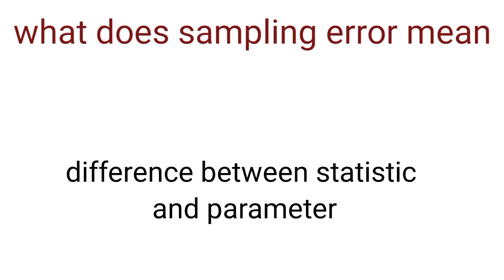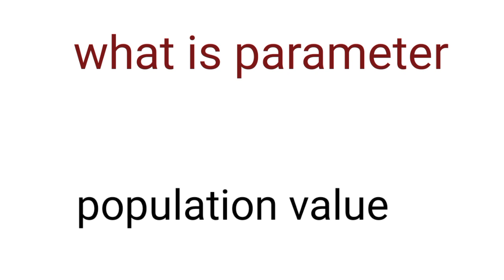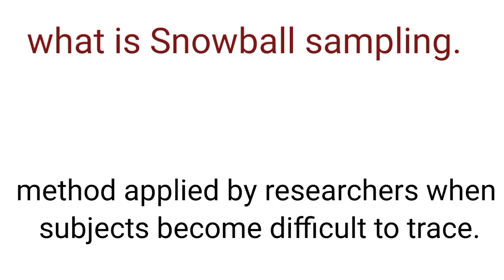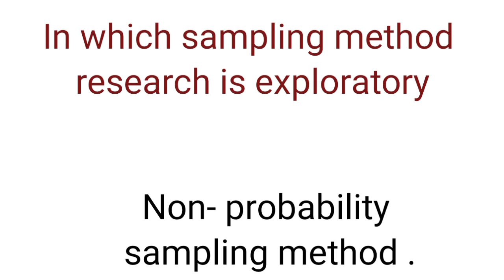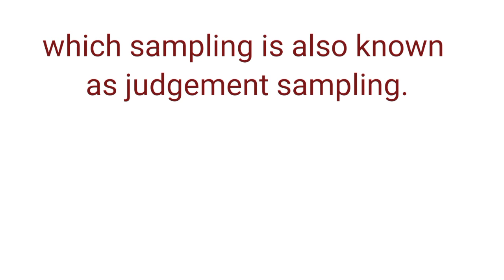MCQ'S forPG Entrance//Sociology subject//Sampling..../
MCQ'S forPG Entrance//Sociologysubject//Sampling. /